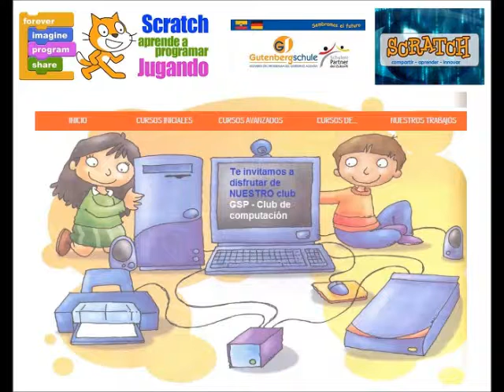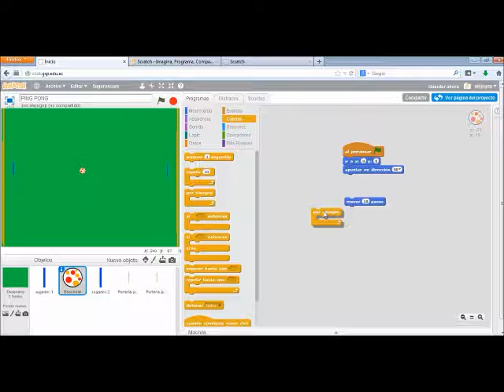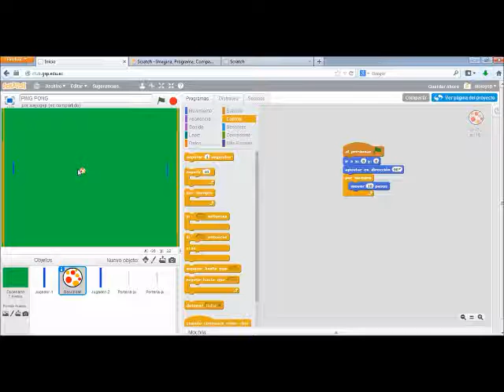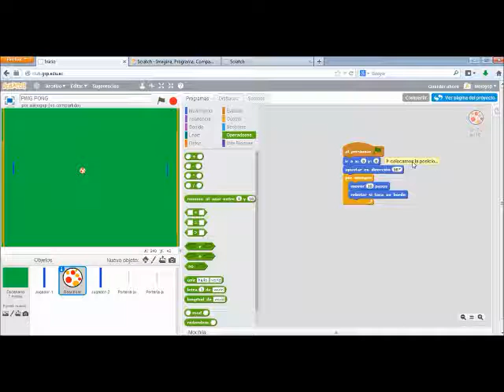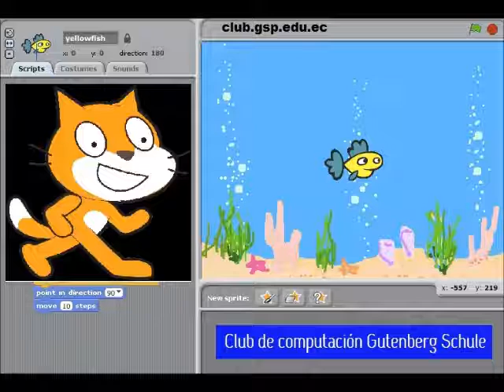scratch ping pong 2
Scratch ping pong club computación Gutenberg Schule